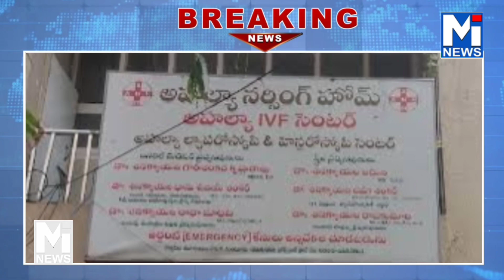పరారిలో మాజీ ఆరోగ్య శాఖ మంత్రి డాక్టర్ శనక్కాయల అరుణ కుమారుడు శనక్కాయల ఉమా శంకర్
పసి పిల్లల విక్రయం కేసులో 11 వ ముద్దాయి గా శనక్కాయల ఉమా శంకర్

 శనక్కాయలఉమా శంకర్ అరెస్ట్ కోసం ఏలూరు నుండి వచ్చిన స్పెషల్ టీం

కొత్తపేట అహల్య నర్సింగ్ హోమ్ లో పసి  పిల్లల విక్రయం జరిగినట్టు సమాచారం

ఏలూరు టు టౌన్ పోలీస్ స్టేషన్ లో క్రైమ్ నెంబర్ 327/2022 గా నమోదు చేసిన ఏలూరు పోలీసులు

ఇప్పటికే కేసు తో సంబంధం ఉన్న  10 మంది అరెస్ట్

డాక్టర్ ఉమా శంకర్ కోసం పోలీసుల ముమ్మర  గాలింపు